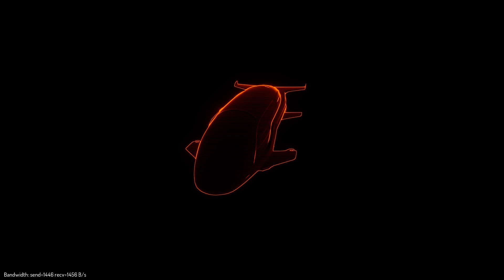John Fry's Rescue